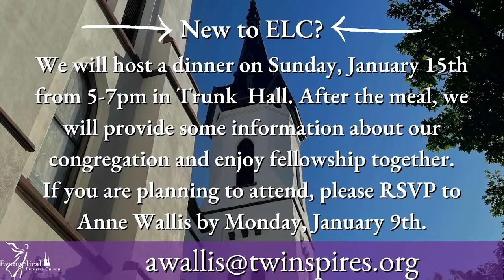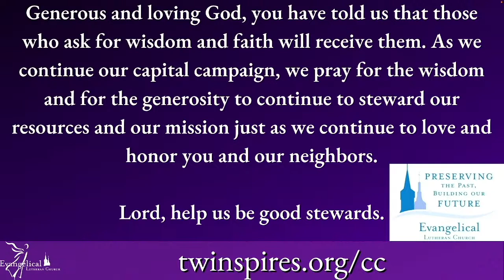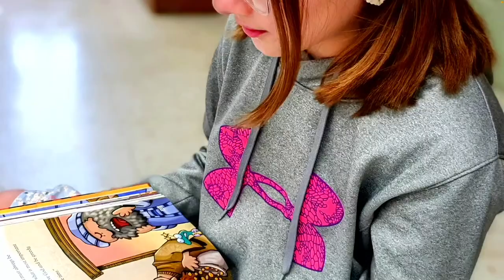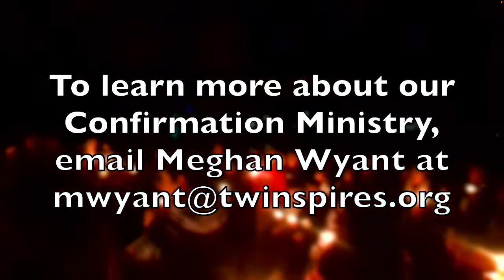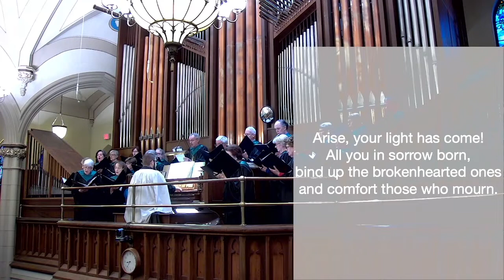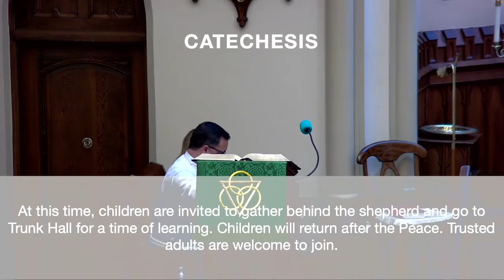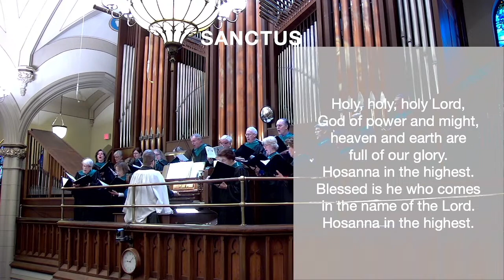1/15/2023 Traditional Second Sunday after Epiphany Service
1/15/2023 Traditional Second Sunday after Epiphany Service